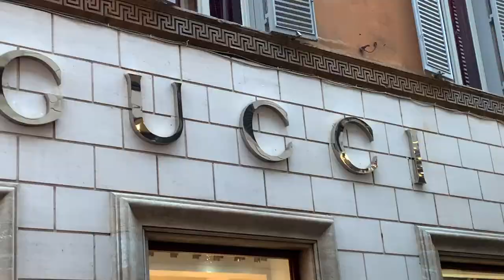I Dressed Like Lizzie McGuire In Rome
Sing to me Paolo
Let's be friends!!